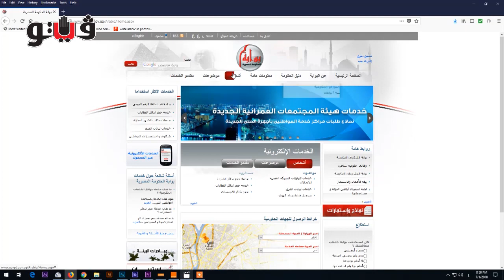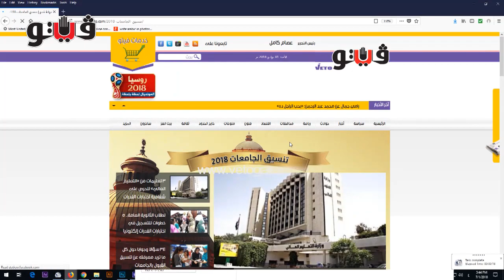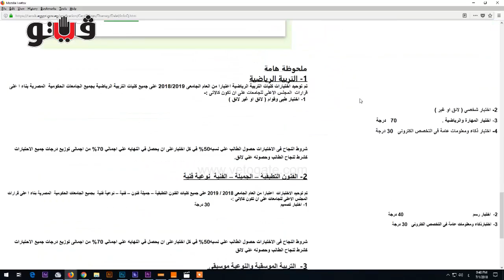محتار تختار كليتك او مجموعك قليل شوف الفيديو ده هيساعدك كتير فى تنسيق الجامعات 2018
بوابة فيتو | كيف تستعد لاختبارات قدرات الكليات وتضمن فرصة عمل بعد التخرج في «تنسيقك عندنا»